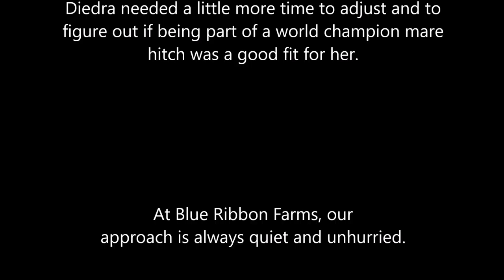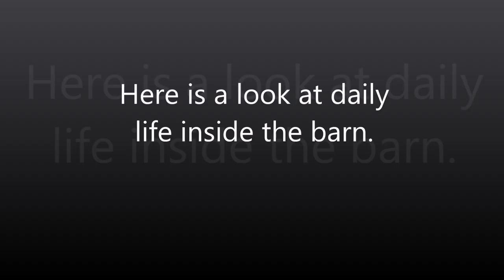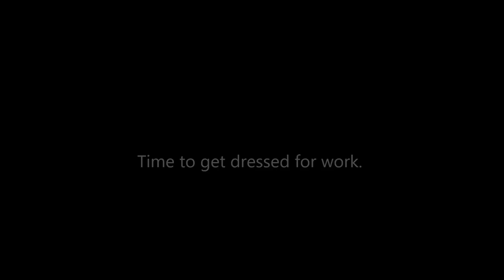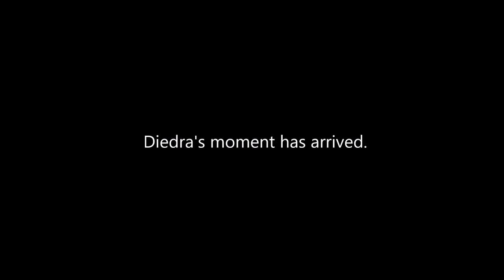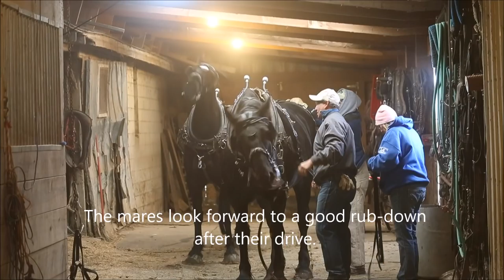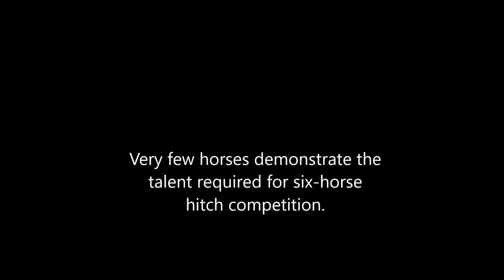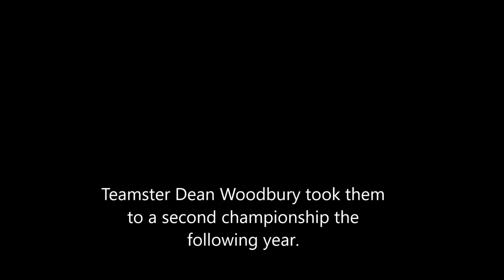Diedra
Percheron Mare, Diedra auditions for a spot on the world champion Blue Ribbon hitch.